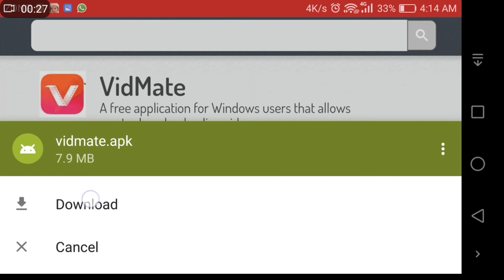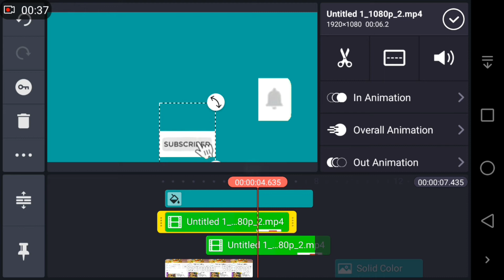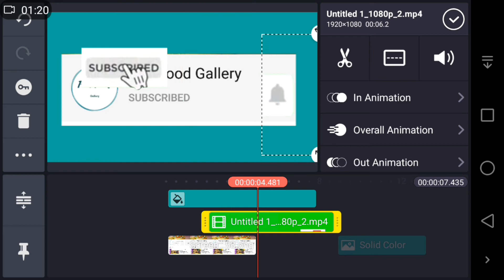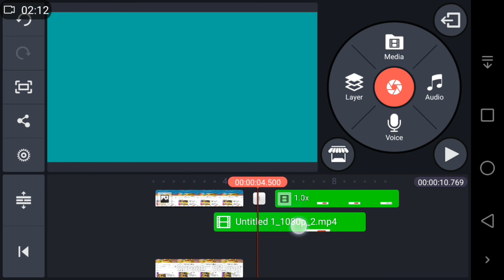Top 10 || Green Screen Animated Subscribe Button || Free Download link | Green Screen Effects